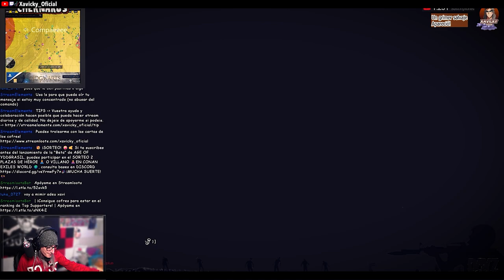DAYZ DAY#05 - TENEMOS BASE